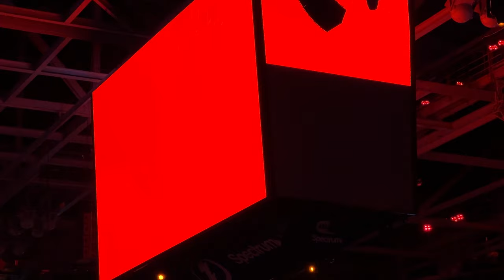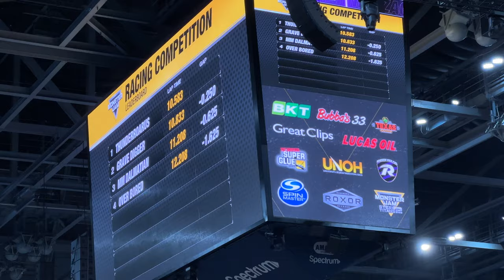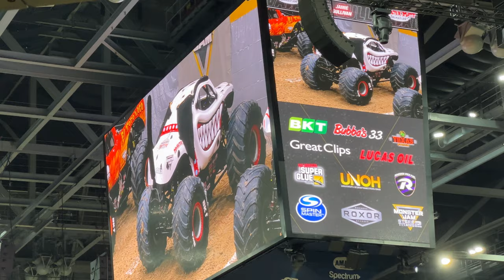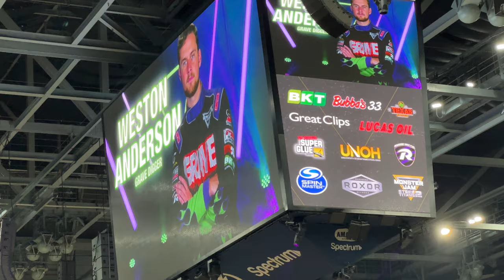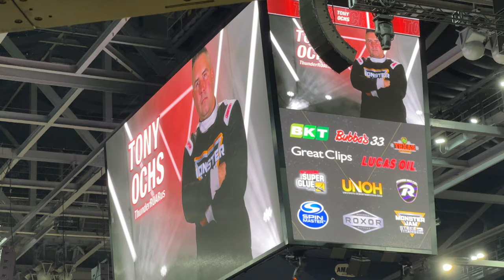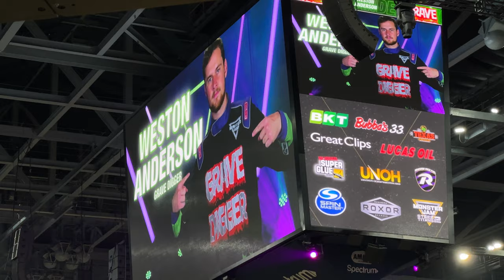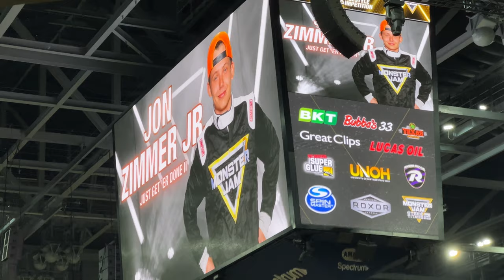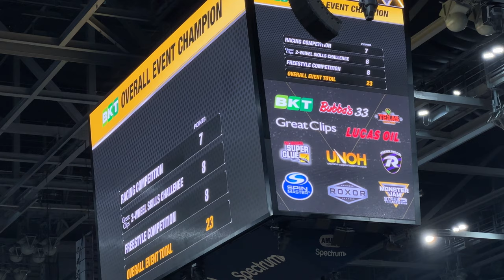Monster Jam Tampa 08/19/2023 FULL SHOW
Check out Show 1 from Monster Jam's return to Amalie Arena!! This is by far one of my new favorite arena stops, the arena is so unique!